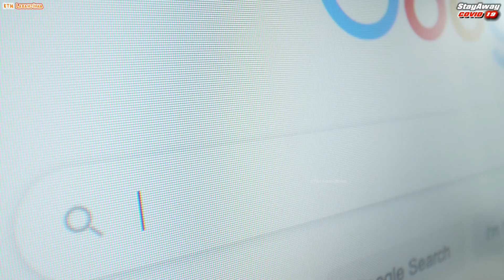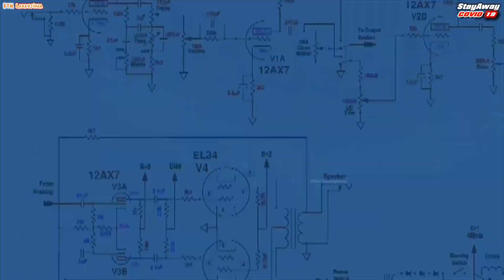App StayAway COVID-19 PARA QUE SERVE? PORQUE DEVES INSTALAR? CoronaVírus Aplicação Covid19 INESC TEC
E como é que a App ajuda a controlar o surto? Vê o vídeo e ficarás a perceber e nada a recear. A app STAYAWAY COVID-19 para que serve afinal? É segura? E porque deves instalar? Este vídeo mostra-te tudo que precisas saber. Ficas já a saber que sou TOTALMENTE A FAVOR desta aplicação e que a irei instalar VOLUNTARIAMENTE logo que disponível. Vais perceber o porquê se vires o vídeo.
Esta App é de uso voluntário, não intrusiva e não discriminatória, e garante a privacidade e proteção de dados dos utilizadores. Tem como objetivo informar os utilizadores que estiveram no mesmo espaço de alguém infetado nos últimos 14 dias com o novo coronavírus. Pretende-se terminar o rastreio manual e passar a ter um sistema automatizado para detetar potenciais infetados.

A Aplicação "StayWay Covid-19" pretende controlar o surto do Corona Vírus.
Esta app será mais um instrumento para ajudar a evitar o contágio e aumentar a nossa proteção.
É uma App GRATUÍTA, financiada pelo estado, desenvolvida para Android (Google) e para IOS(Apple) pelo Instituto de Engenharia de Sistemas e Computadores, Tecnologia e Ciência vulgarmente conhecido pelo INESC TEC do Porto.

TimeCode do vídeo:
0:00 INTRO - StayWay Covid App
0:24 O que é e quais os Objetivos da StayAway?
1:42 Sou a FAVOR ou sou Contra?
2:20 O que pode acontecer se a Pandemia PIORAR?
2:42 Como é o modo de funcionamento?
4:14 Caso Prático do dia a dia
4:34 O que acontece quando a App sincroniza?
4:46 A Mensagem de ALERTA e o que podes fazer?
5:23 Resumindo...
6:06 Bluetooth de Baixa Energia
6:24 Objetivo deste Vídeo
6:40 Recado às Entidades Competentes
7:04 Conselho Final
7:09 Vê este Final ESPETACULAR
7:25 OUTRO - Castelo de Bratislava

Nota que ao receber a mensagem NÃO quererá dizer que estás infetado, mas tendo esta informação que estiveste com alguém infetado TU já poderás tomar atitudes tais como te isolares das outras pessoas, principalmente dos mais vulneráveis, e poderás entrar em contato com as entidades de saúde para realizares um teste do CoronaVírus Covid 19.
Estás a perceber bem o potencial disto?!

Resumindo, esta app é excelente pois podes saber se estiveste próximo de alguém infetado, SE NÃO ESTIVESTE, irá deixar-te mais descansado, SE ESTIVESTE, vais poder saber que poderás estar infetado e tomar decisões.

O OBJETIVO deste vídeo, era que ficasses a par desta app que todos nós DEVEREMOS ter instalada no nosso telemóvel e passar a palavra para que todos ajudem a acabar com esta pandemia que nos está a transtornar em todos os aspetos.
Mais uma vez espero que as entidades competentes façam o seu trabalho de divulgação e esclarecimento da app e que não sejam pessoas simples e YouTubers como eu a tomar as rédeas desta situação como no caso das BURLAS através do MBWAY. Muita atenção que com a Saúde e o Dinheiro não se pode brincar!

Não te esqueças que a aplicação dá total garantia de anonimato e que é totalmente voluntária.
Por ti, pelos teus e por todos, instala a App StayAway Covid.

Links ÚTEIS:
Pág Principal

covid19estamoson.gov.pt

CONTACTOS DIGITAIS ÚTEIS
covid19.min-saude.pt
Plataforma da DGS para esclarecimentos sobre a COVID-19.

Canal do Ministério dos Negócios Estrangeiros de emergência aos portugueses em viagem.

Musics: YouTube
Thanks 2: Julian Andres Henao, Caelan Kelley, Elizabeth Mavor, hirshphilippe, Coverr-Free-Footage, Life-Of-Vids, Alexander Lutkov, Bellergy RC, Tibor Janosi Mozes from Pixabay